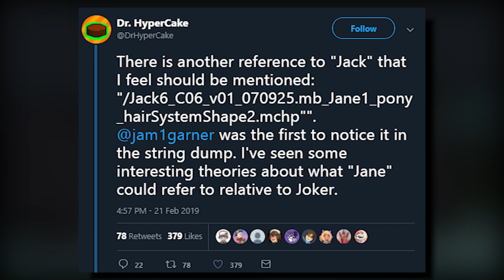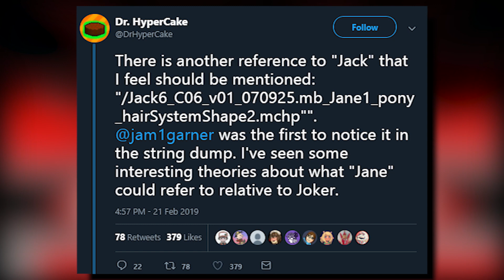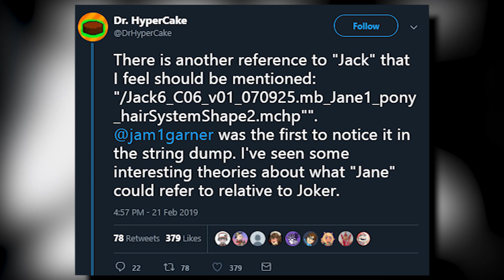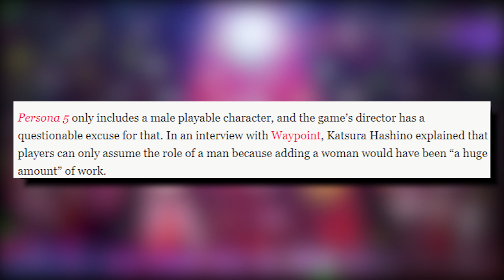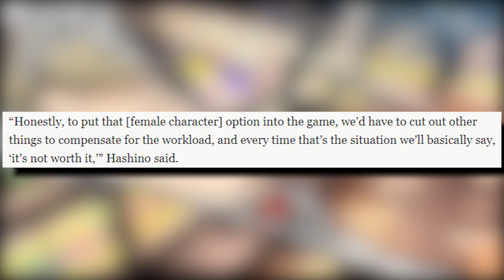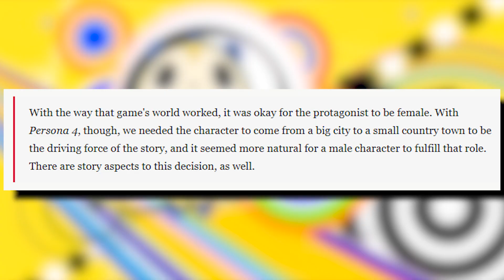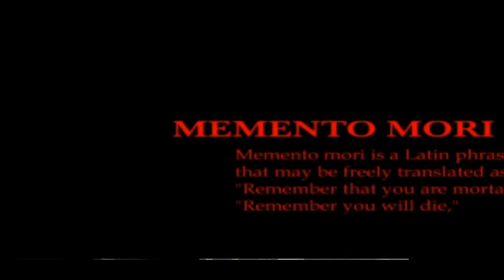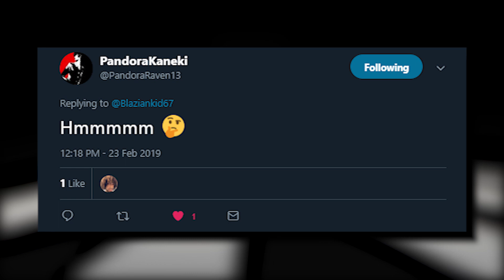Persona 5 R MAY have a Female Protagonist And Here's Why! ALSO Does Persona 5 R = Persona 5 Ruby?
There may be some new info leading to a female Joker.. What do you guys think?